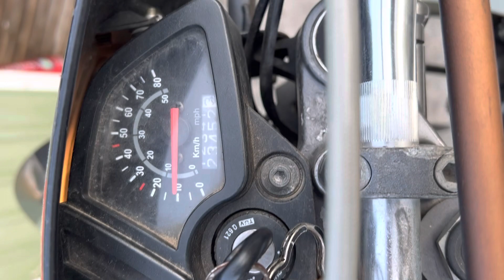derbi senda, Kickstart. Fibres up at the first try!